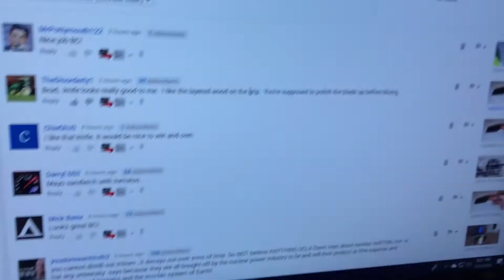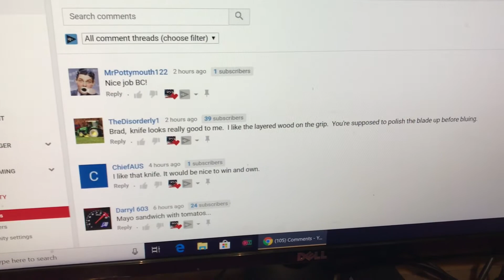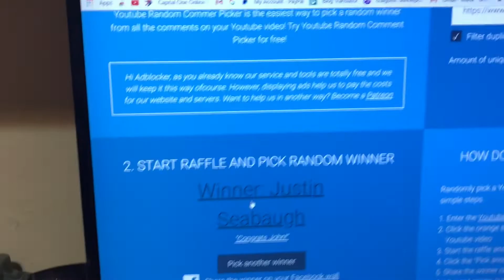Saturday thing 8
Justin seabaugh! Your our next contestant! Come on down!!!

Go here to get an incredible discount on an all American sun oven